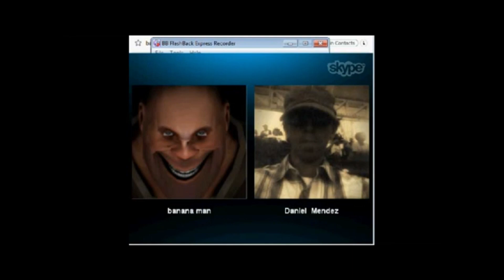TheSkypeShow NEW Intro June 2021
1.st Outro Song: Dreamer by. Kelly Donovan & Axl 'yung Axe' Campbell
2ed Outro Song:
Song : Random
Artist : MertBanana
3rd Outro Song:
Track: Random